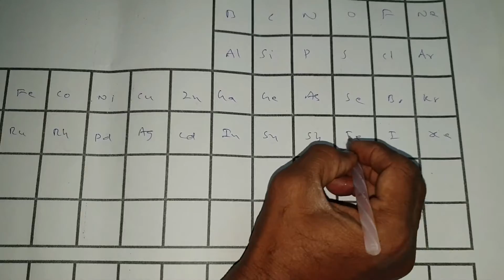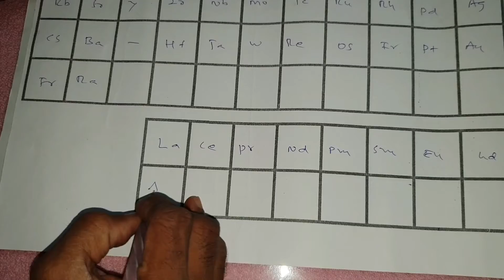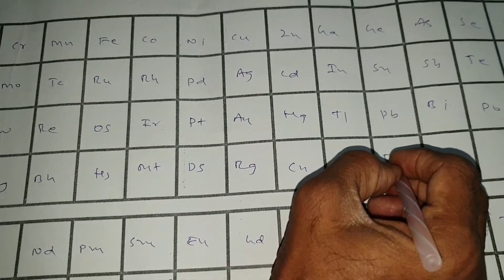WritingThe 118 Chemical Elements Symbols.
WritingThe 118 Chemical Elements Symbols as per Periodic Table of the Elements within 2 minutes.